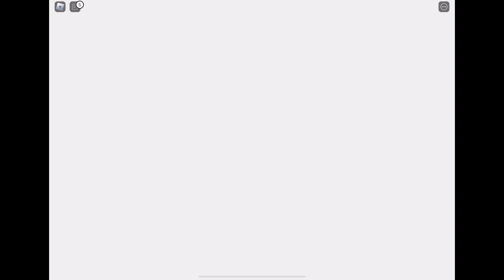ESCAPE THE VIDEO GAME WORLD!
Welcome to my latest adventure on Roblox! In this video, I'm playing the new game "Escape The Video Game World" which is an OBBY (obstacle course game) where the objective is to escape different worlds based on popular video games.

The game features multiple levels, each with its own unique challenges and obstacles. I'll be playing through some of the levels and showing you all the different worlds and how to escape them.

The game is really fun and challenging, and I think it's a great game for both kids and adults. I hope you enjoy watching my gameplay and maybe it will give you some ideas on how to escape the levels.

ESCAPE THE VIDEO GAME WORLD! (OBBY) ROBLOX OBBY WALKTHROUGH SPEEDRUN

By
8oos7

Description
Turning on your video game just to play a normal game for a bit, right?
Travel through different worlds and dimensions, with 23 stages, can you beat it?

Tags: (Ignore) Zombies Obby Cartoony Fun Adventure Escape Sewer Get Eaten Evil Obby Motel Creepbob Horror

Tags: (Ignore) Obby Cartoony Fun Adventure Escape Motel Manager Sewer Get Eaten Evil Obby Aquarium Packstabber